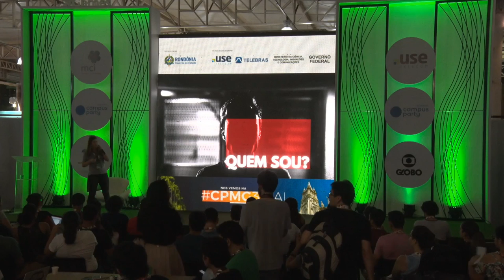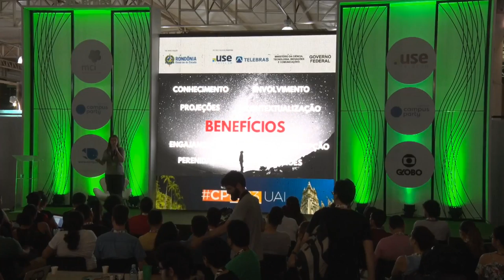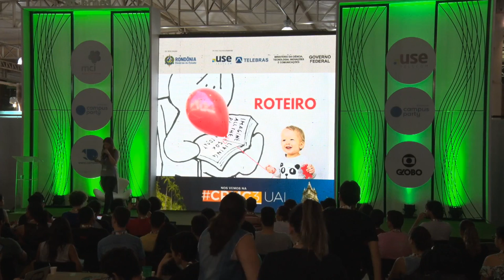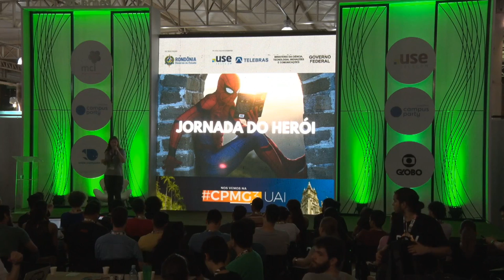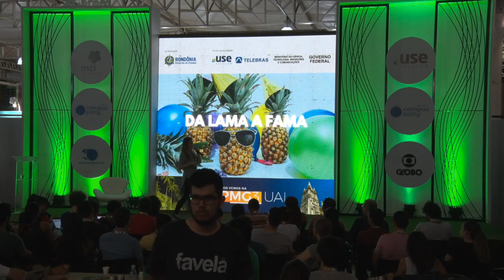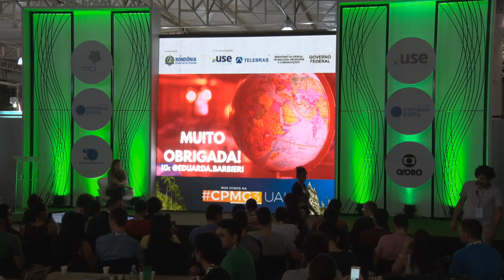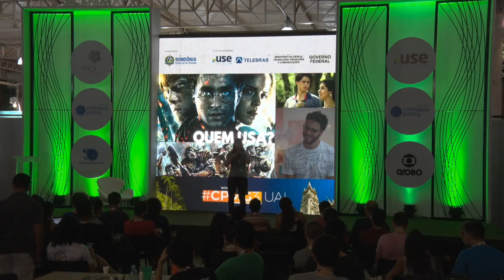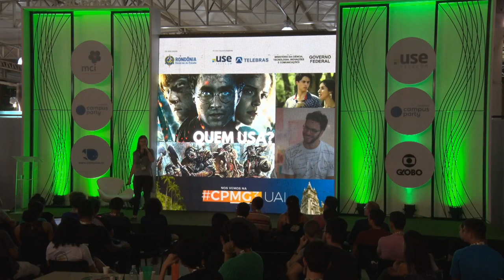CPRO - Storytelling: como impactar pessoas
Palco: Games & Reativity
Data: 02/08/2018
Horário: 19h00 às 20h00
Título: Storytelling: como impactar pessoas

 A prática do Storytelling tem se popularizado e levado muitas pessoas a reflexão. Como você pode transformar seu falar e a vida de outras pessoas? - Motivação para boa oratória; - O que é e porque realizar Storytelling; - Princípios; - Casos e exemplos contados/em vídeo; - Como realizar;   - Dicas de como melhorar a Comunicação por meio de Storytelling;  Eduarda Barbieri:
Trabalha com Marketing e Comunicação na startup Estuda.com, estuda Publicidade e Propaganda na Universidade Federal do Mato Grosso. É encantada por empreendedorismo social e Educação. Dá oficinas e palestras na rede pública de ensino.